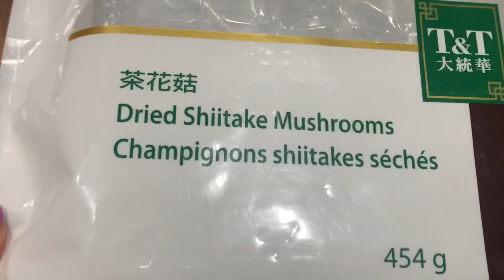Homemade Burger Steak Ala Mardie w/ Shiitake Mushroom Gravy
Craving for burger steak so i decided to cook my simple version. Enjoy watching, Chiw!😋😋😋